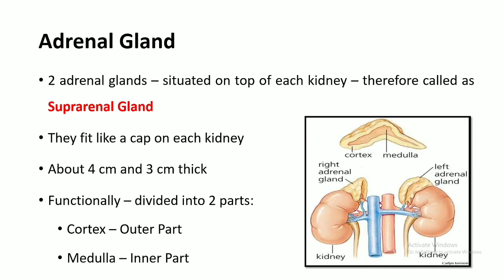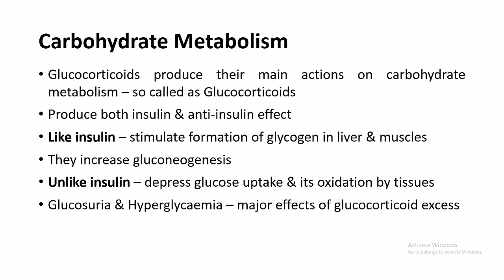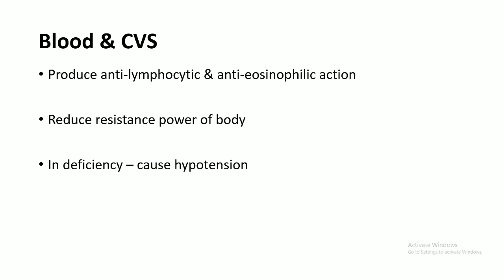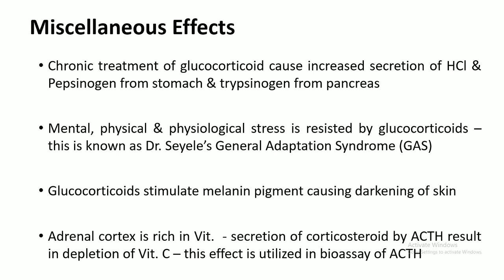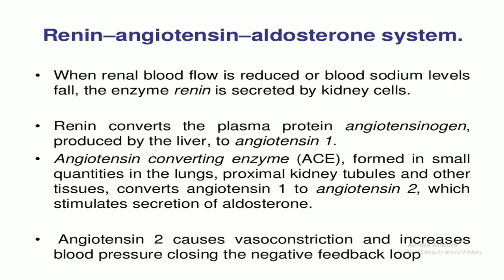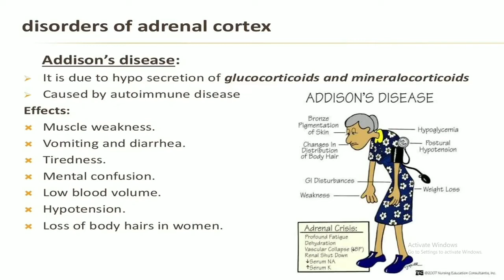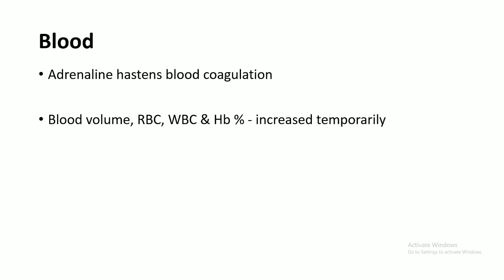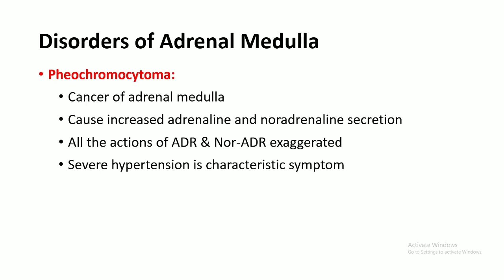Endocrine System_Adrenal Gland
Do you know what is endocrine system? How many hormones does adrenal gland secretes?

For Thyroid, parathyroid, thymus, pancreas and gonads visit:

Timestamps:
00:00 Endocrine System
00:06 Adrenal Gland
00:54 Adrenal cortex
01:28 Glucocorticoids
01:46 Physiological action of glucocorticoids
05:25 Mineralocorticoids
07:37 Sex steroids
07:44 disease of adrenal cortex
09:01 adrenal medulla
09:38 physiological action of adrenaline
12:30 diseases of adrenal medulla